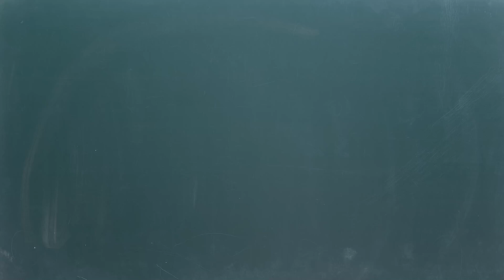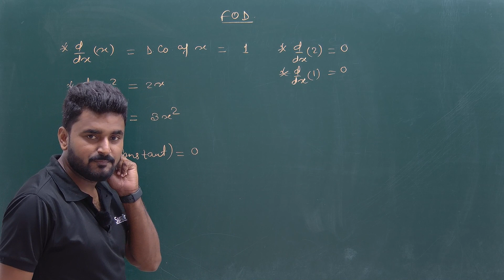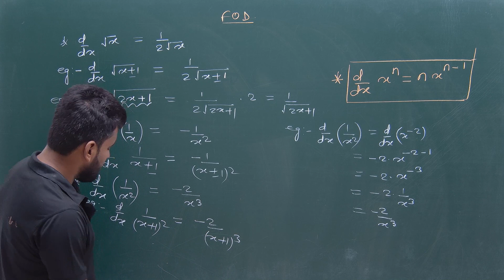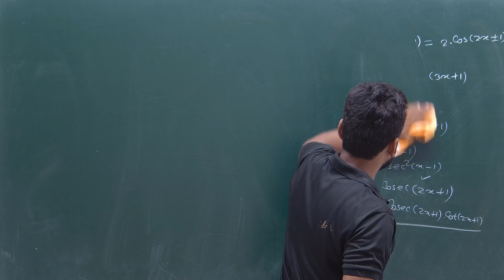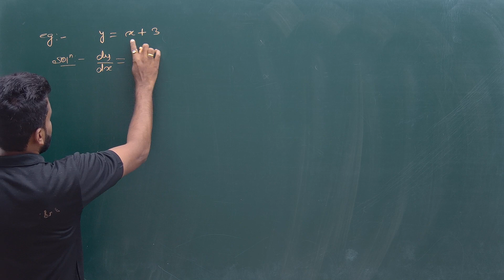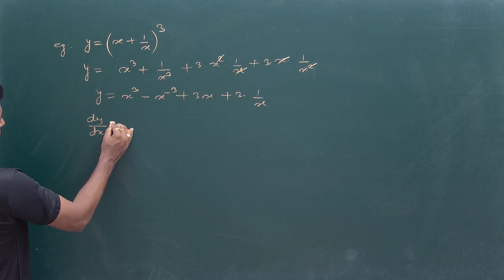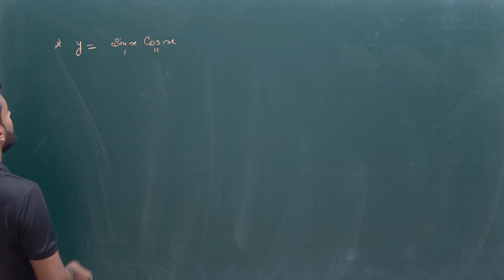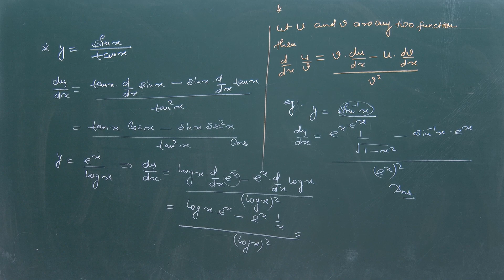Differentiation Part-1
Differentiation  For Class-12 Part-1